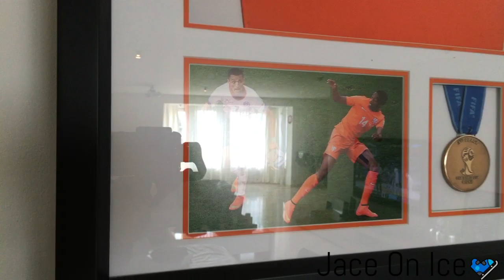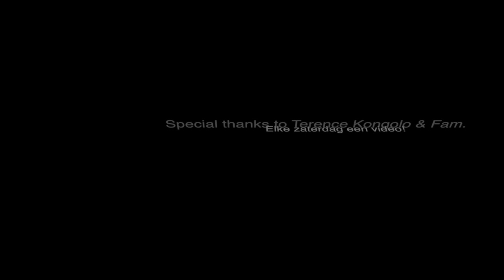VLOG#3 Een dagje met Terence Kongolo & Fam.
Vandaag doorloop ik samen met Terence Kongolo een van zijn dagen na zijn training. Daarnaast zien we ook familie en vrienden voorbij komen.